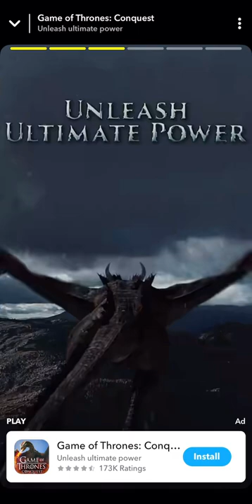Unleash Ultimate Power Rule the Seven Kingdoms Game of Thrones Conquest